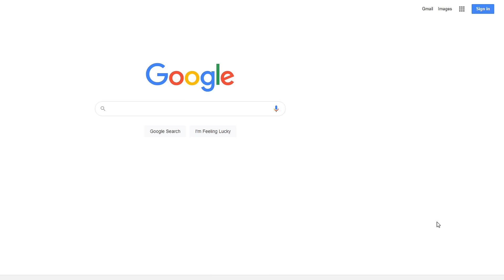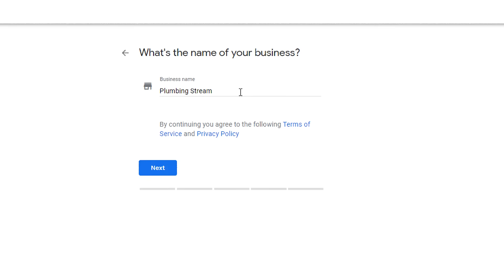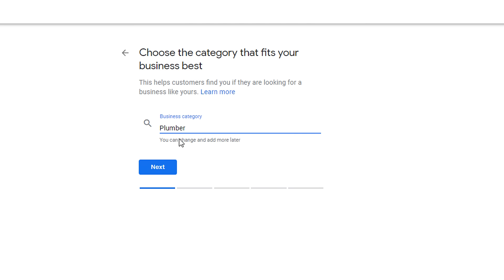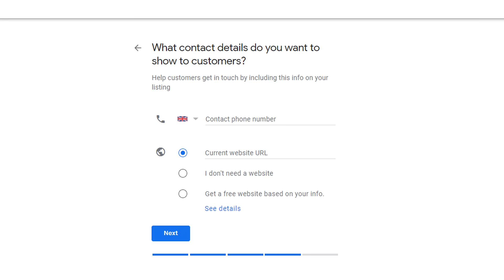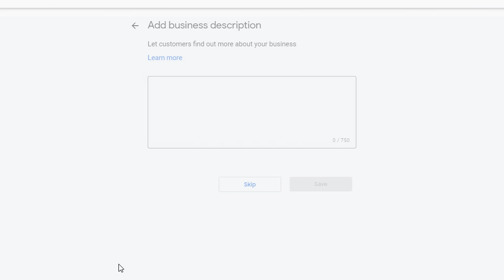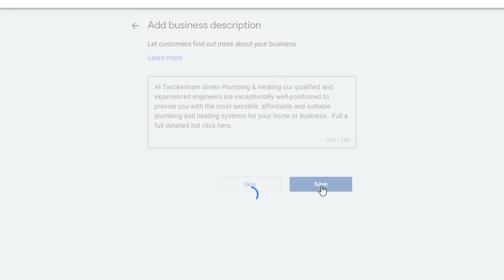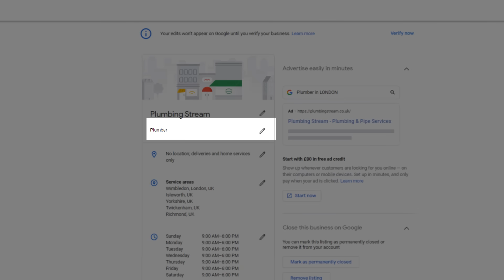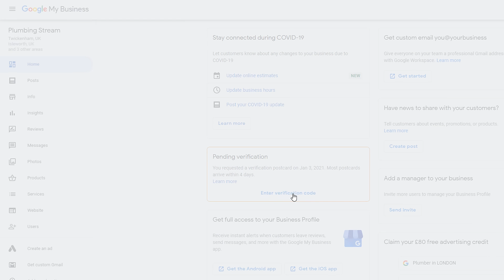Google My Business Listing Set Up - 2021 Step By Step Tutorial For Best Results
Google My Business is a free tool you can use to create a google My Business listing to promote your business online so it can be found easily in Google search results and Google maps.

With a Google My business listing you can showcase your store or services to potential customers through photos, reviews, posts and more.

And since most people search for local businesses online these days, and mainly in Google, it is imperative for every small business owner to set up a Google Listing to reach new customers.

In this tutorial I walk you through how to set up a google My business listing step by step the right way so you can listing can hit the ground running as soon as it goes live